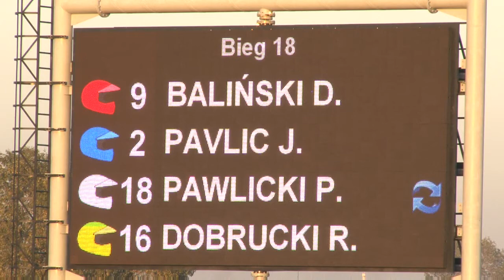Leigh Adams żegna Leszno cz 6 upadek Rafała Dobruckiego 1